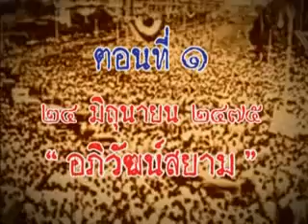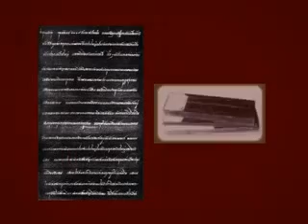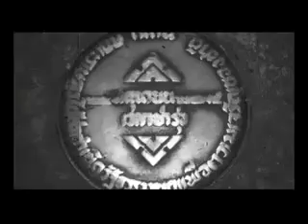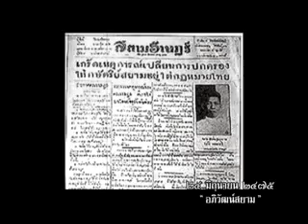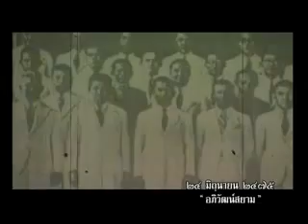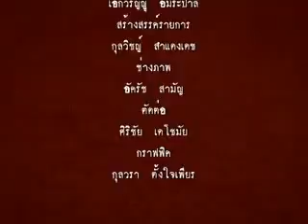ย้อนรอยรัฐประหารไทย ตอนที่ 01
บันทึกออกอากาศ "ย้อนรอยประวัติศาสตร์ รัฐประหารไทย" ทาง Asia Update TV โดยวิทยากรรับเชิญ คือ ผู้ช่วยศาสตราจารย์ ดร.สุธาชัย ยิ้มประเสริฐ, รองศาสตราจารย์ ดร. นครินทร์ เมฆไตรรัตน์, ดร.ปรีชา สุวรรณทัต, นายสินธุ์สวัสดิ์ ยอดบางเตย และ นายรุ่งโรจน์ วรรณศูทร

เริ่มออกอากาศตอนที่ 1 : 24 มิถุนายน 2475 "อภิวัฒน์สยาม" ออกอากาศเมื่อวันที่ 21 มีนาคม 2554